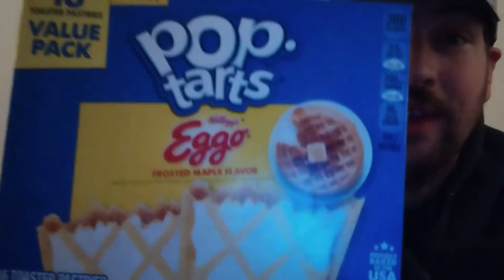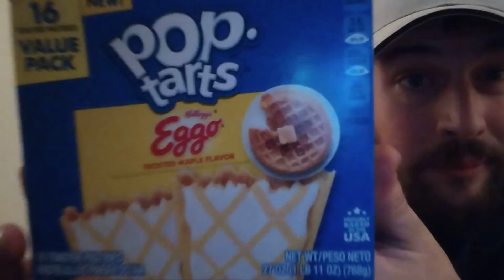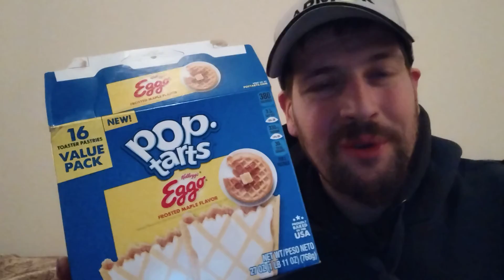Frosted Maple ( Eggo Inspired Flavor ) by Pop Tarts | Kellogg's | Food / Drink Review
2022 Food / Drink Review